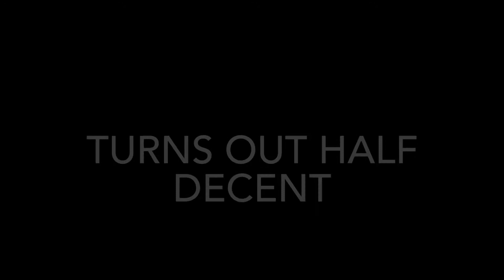Sloppy and unfinished animations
I’m almost too embarrassed to upload these.😔
15fps